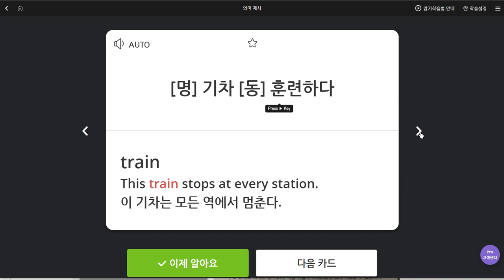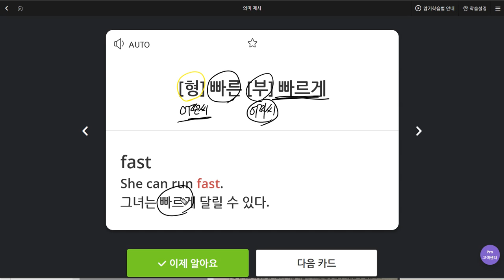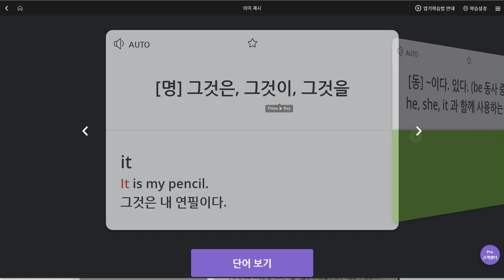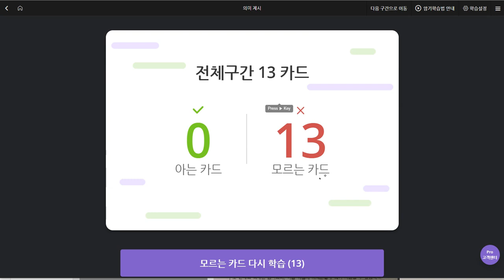김지호 2019 07 03 일대일